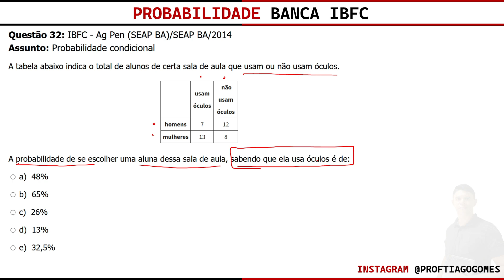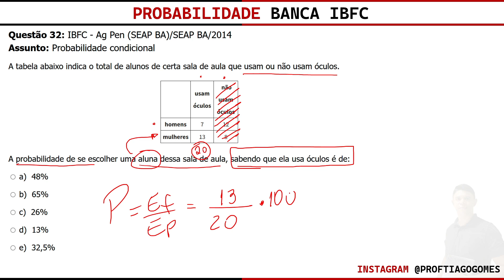Probabilidade Banca IBFC Questão 32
Questão 32: IBFC - Ag Pen (SEAP BA)/SEAP BA/2014
Assunto: Probabilidade condicional

A tabela abaixo indica o total de alunos de certa sala de aula que usam ou não usam óculos.

              usam óculos  não usam óculos
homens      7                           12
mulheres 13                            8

A probabilidade de se escolher uma aluna dessa sala de aula, sabendo que ela usa óculos é de:

 a)  48%
 b)  65%
 c)  26%
 d)  13%
 e)  32,5%

Baixe as 74 questões da playlist clicando no link abaixo!

⌛ Acesso Vitalício
💳 Custo/benefício

realizados pela banca IBFC

Curso  de Raciocínio Lógico Banca IBFC

RACIOCÍNIO LÓGICO MATEMÁTICO:
1. Noções de Lógica.
2. Diagramas Lógicos: conjuntos e elementos.
3. Lógica da argumentação.
4. Tipos de Raciocínio.
5. Conectivos Lógicos.
6. Proposições lógicas Simples e compostas.
7. Elementos de teoria dos conjuntos, análise combinatória e probabilidade.

📗Material Complementar